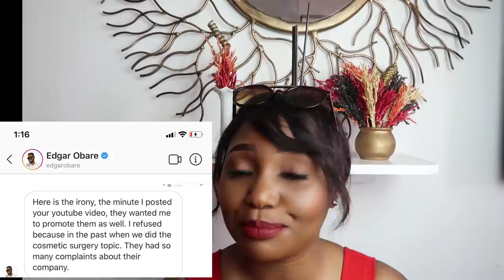MY 1ST LIPOSUCTION JOURNEY |MY REGRETS!!! |TIPS YOU SHOULD KNOW PART 3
@Nelvis Mwangi

Watch my liposuction series in this order

These are the specialist given to me by the board, however i will keep updating them now and then.
1.PROFF KHAINGA STANELY OMINDE
2.DR MARTIN AJUJO
3.DR WERE
4.DR TILMAN STACH
5.DR MICHAEL REBEIRO
6.DR EMARAH MOHAMED
7.DR KARANJA FAITH WANJIRU
8.DR WANJALA FERNINAND
9.DR SHABAN GATHAYA
10. DR GITHAE MUNENE
11. DR ODUOR PETER ROBERT
12.DR PETER MULI
13.DR KAHORO LOISE
14.DR MUTEMBI MIRIAM CLAIRE
15. DR ADAN ABDULLAHI
16.DR JP OGALO
17DR WANJERI KIMANI